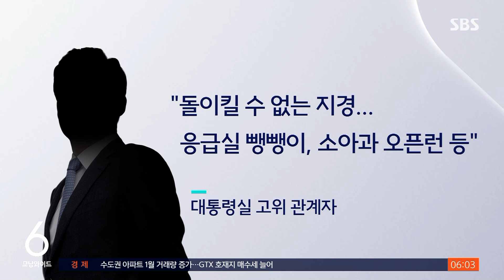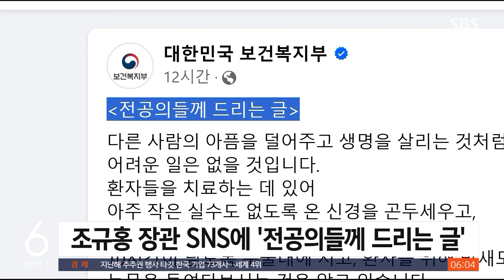대통령실 "의사들 단체 행동 명분 없어"…오늘 대응책 발표 / SBS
〈앵커〉

정부는 의사단체들이 어떤 결정을 내릴지 지켜보는 분위기입니다. 대통령실은 의사들의 단체 행동은 명분이 없다는 입장을 다시 밝혔습니다. 정부는 의사들의 파업으로 피해가 생길 경우 시민들이 신고하도록 하고 추가 대책도 마련하기로 했습니다.

이어서 이현정 기자입니다.

〈기자〉

어제(12일) 전공의 임시 총회를 앞두고 정부는 자극하지 않겠다며 공식 발언을 자제했지만, 의대 증원에 대한 반발에 물러설 뜻이 없음을 분명히 했습니다.

대통령실 고위 관계자는 "의사들의 단체 행동은 명분이 없다"며 "2천 명을 늘려나가도 부족한 게 우리 의료 현실"이라고 말했습니다.

그러면서 "정책 실행의 타이밍을 번번이 놓쳐 돌이킬 수 없는 지경에 이르렀다"며 응급실 뺑뺑이, 소아과 오픈런 등을 예로 들었습니다.

하지만 의사단체는 의대 정원 확대가 필수의료 붕괴의 해결책이 될 수 없다는 입장이어서 양측의 접점 찾기는 쉽지 않아 보입니다.

보건복지부는 막판까지 집단행동을 자제해 달라고 설득을 시도하는 한편 만일의 사태에 대비했습니다.

조규홍 보건복지부 장관은 SNS에 '전공의들께 드리는 글'이라는 제목으로 "보건의료체계 정상화에 동참해 달라"고 호소했습니다.

조 장관은 "의대 정원 확대와 관련해 현장에서 많은 반대와 우려가 있는 점을 잘 안다"며 "병원을 지속 가능한 일터로 만들고자 하는 정부의 진심은 의심하지 말아 달라"고 당부했습니다.

연휴 마지막에도 중앙사고수습본부 회의를 열고 의사 집단행동으로 국민에게 피해가 발생할 경우 상담할 수 있는 '피해신고센터'를 운영하기로 했습니다.

정부는 잠시 후 중수본 회의를 열고 대응책을 발표할 예정입니다.